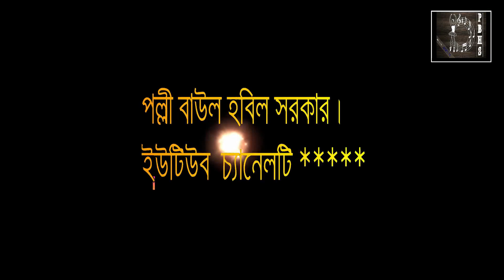বাউল তারকাদের মঞ্চে হবিল সরকারের কন্ঠে উকিল মুন্সীর, আমার বাড়ী আসতে যদি, কষ্ট পাও ঐ রাঙ্গা পায়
শিল্পীঃ বাউল হবিল সরকার।
কথা ও সুরঃ উকিল মুন্সী।
গানের কথাঃ সুজন_বন্ধু_সুখে_থাকো।